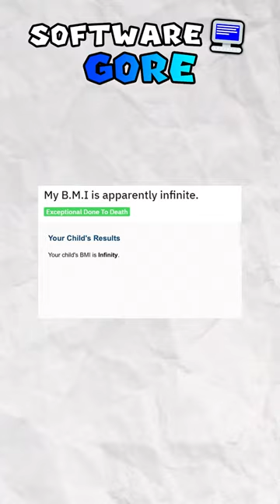r/SoftwareGore Top Posts Of All Time💻[1]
WE'RE CURRENTLY TRYING TO REACH 200K BY THE END OF 2022!